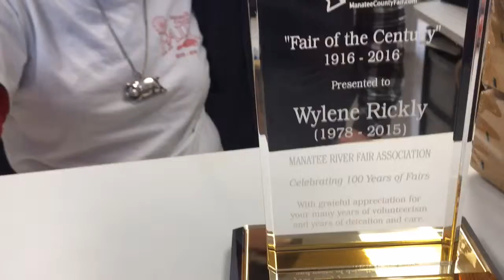3 receive Manatee Fair 'Appreciation' Awards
Wylene Rickly, Cindy Patterson and Dan West are honored for their loyal service to the annual Manatee County Fair whose 100th edition began Thursday.